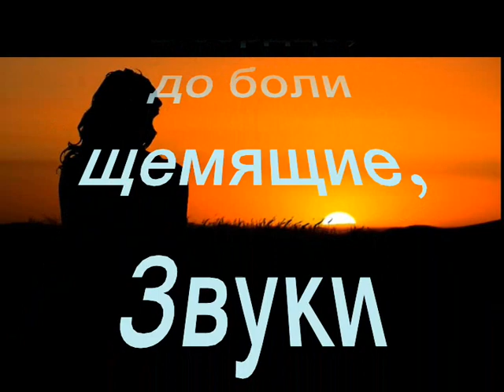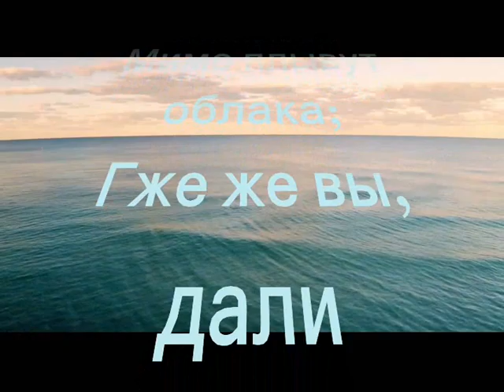У моря - Музыка Виктора Хоборова, слова Владимира Ситенко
Виктор Хоборов

Исполнение, муз. фонограмма, видеоряд - В. Хоборова.